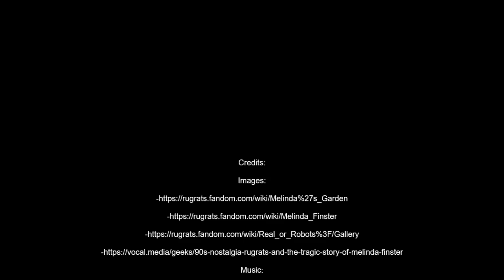Who Is Chuckie's Mom!? (Rugrats Episode/Movie Analyzation)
Sorry this video was so short but I was really tired and it was late. But hopefully I'll have another longer Movie Theory/Analyzation coming soon.

-MP3Caprice.com

-httpsdownloads.khinsider.comgame-soundtracksalbumsonic-adventure-2-original-sound-track1-